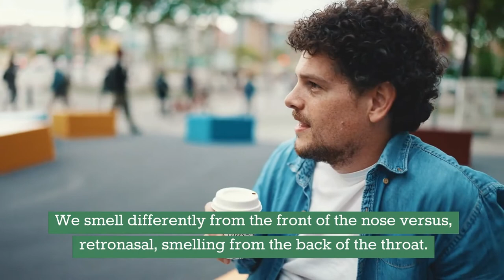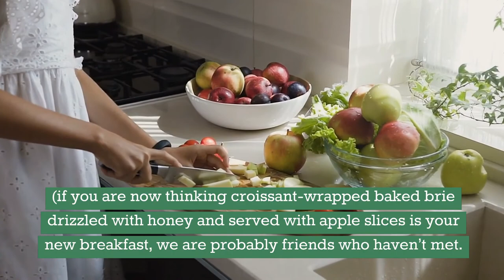Pairing Food with Coffee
Coffee tasting is like Wine and Chocolate; many flavors can be amplified or complemented by pairing with food. Amplified because coffee and food have similar flavors or are complimented when different notes make one more noticeable. Like wine and chocolate, it is wonderful to enjoy coffee for the moment it creates – whether in the morning or after dinner! But for those who enjoy discovering nuances and hidden mysteries about where the coffee was grown or discussing your love for coffee in new ways, pairing coffee with foods is a wonderful method to add to the conversation!